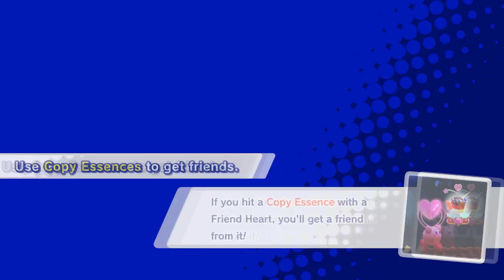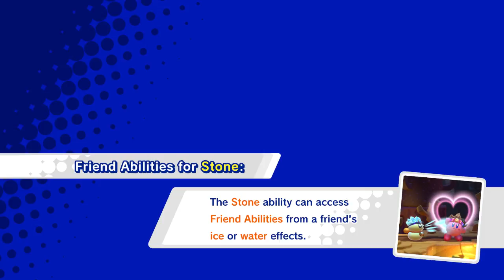Thoughts On Kirby Star Allies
It's a Thursday so a new Kirby game exists